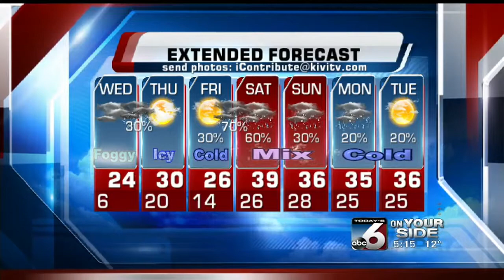Scott Dorval's On Your Side Forecast - Tuesday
More snow is on the way for Idaho.